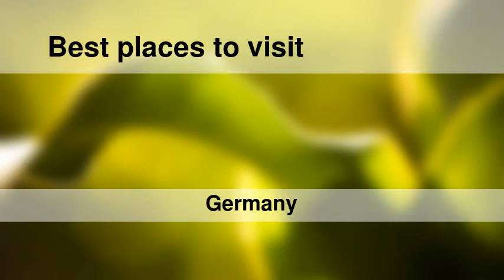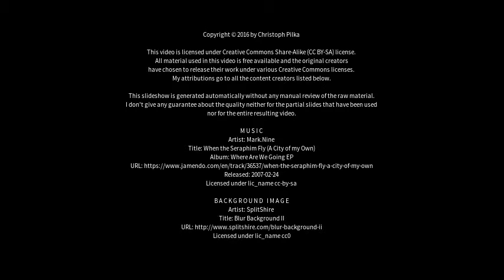Best places to visit